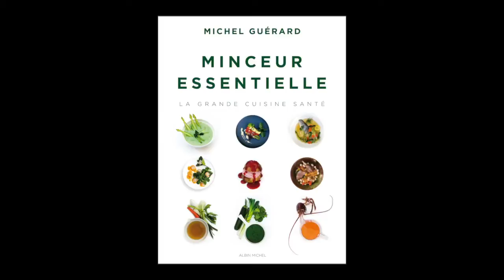Michel Guérard - Minceur Essentielle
A l’occasion des Journées Européennes de l’Obésité, en partenariat avec le CHU de Bordeaux, rencontre avec le Professeur Blandine Gatta-Cherifi et Michel Guérard, notamment auteur du livre « Minceur Essentielle » publié aux éditions Albin Michel.
Traduction en langue des signes : Agence d'Interprétation LSF SIGNE / Réseau Trait d'Union